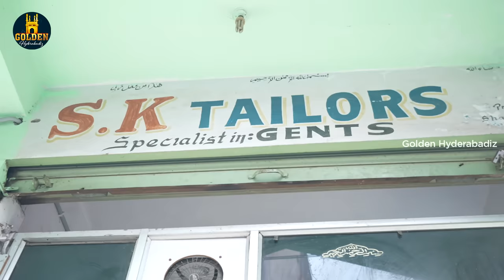Tailor Laddu Pasha | Hyderabadi Hindi Comedy Video | Best Comedy Videos 2024 | Golden Hyderabadiz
Tailor Laddu Pasha Hyderabadi Hindi comedy video ft. ft. Abdul Razzak, Bilal Memon, Riaz Siddique, Sameer, and Siraj. Golden Hyderabadiz brings you the best comedy videos in 2024 to make you entertain and laugh.

Cast: Abdul Razzk, Riaz Siddiqui, Bilal Memon, Sameer and Siraj